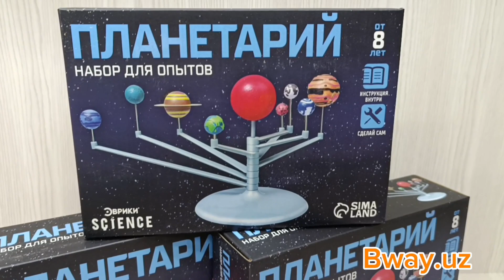Набор для опытов «Планетарий»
Создайте свою Солнечную систему!

Предлагаем вам вместе с ребёнком отправиться в далекое путешествие в космос! А что для этого нужно? Всего лишь хороший настрой, умелые руки и набор «Планетарий» серии «Эврики: Прогрессивные технологии».

Дошколёнку представится возможность наглядно увидеть строение Солнечной системы, ощутить эффект невесомости не выходя из дома!

Соберите планеты Солнечной системы и раскрасьте их с помощью кисточки, ориентируясь по рисунку на упаковке. После того как небесные тела будут окрашены, установите готовые планеты на специальный держатель — модель Солнечной системы готова!

Как сделать так, чтобы модель светилась?

Поставьте «Планетарий» на солнце или под источник искусственного освещения. Когда модель зарядится, выключите свет и наслаждайтесь космическим сиянием.

Заряжайте устройства по мере необходимости.